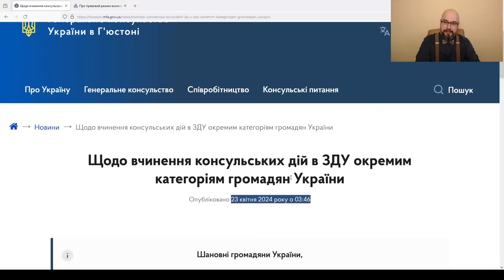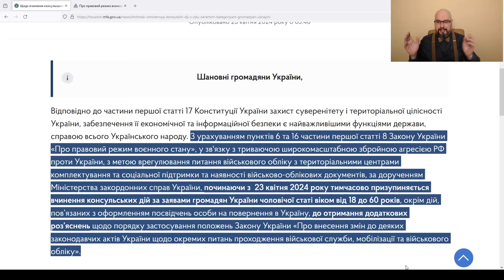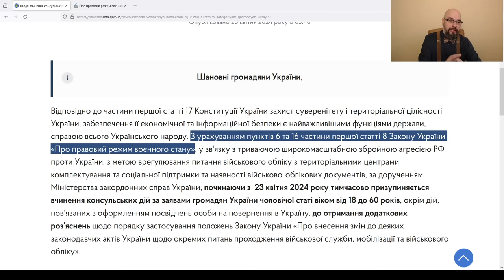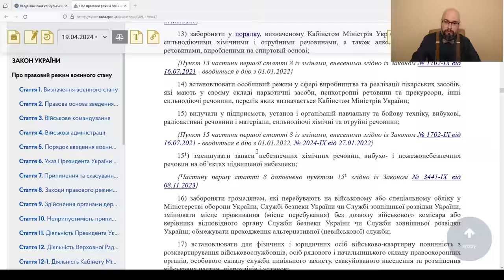Консульские услуги остановлены. Защита граждан Украины за границей во время мобилизации в Украине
З 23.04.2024 приостановлены консульские услуги гражданам Украины мужского пола в возрасте от 18 до 60 лет. Такая информация появилась сегодня на сайте консульств Украины в разных странах. Все это - на основании распоряжения замминистра иностранных дел. При этом, в данном распоряжении ссылаются на пункты 6 и 16 ст.8 закона о правовом режиме военного положения.  Каким образом эти пункты касаются предоставления консульских услуг - не понятно. Действующая редакция закона о мобилизации, закона о во и вс, постановы 1487 не содержит условий ограничения консульских услуг гражданам Украины.